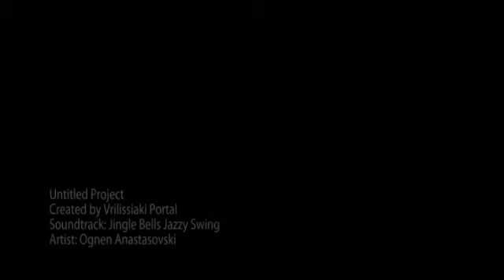Καλή Πρωτοχρονιά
Περιέχει υλικό από το πολυμεσικό αρχείο "Δημορσιτάνος" με άδεια cc-by-nc-sa-3.0-gr - created